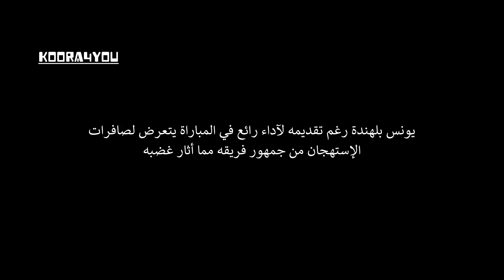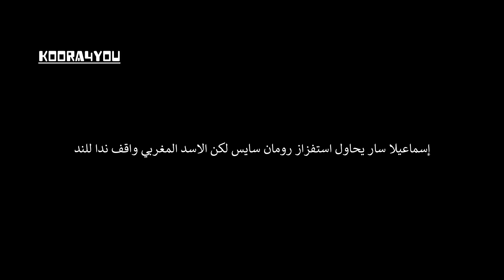عندما تغضب الأسود المغربية هكذا تكون النتيجة ( الجزء الخامس )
تابعني في